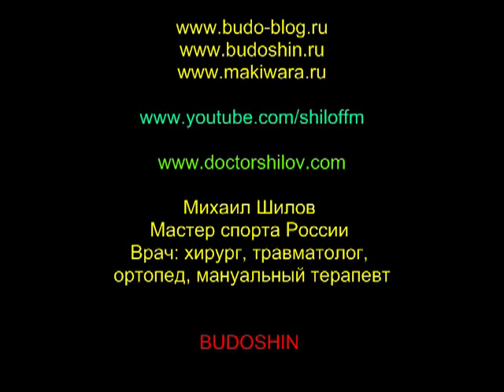Анонс проекта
О новом сайте. Блог докторов Шиловых.
Михаил Шилов. Врач: хирург, ортопед-травматолог, мануальный терапевт.
Наталия Шилова. КМН. Врач: Педиатр, неонатолог.